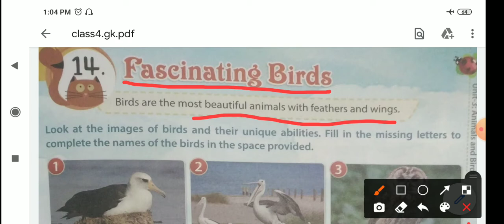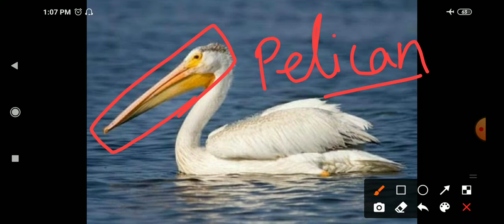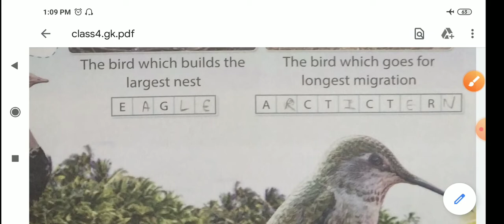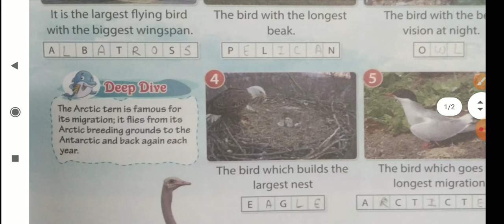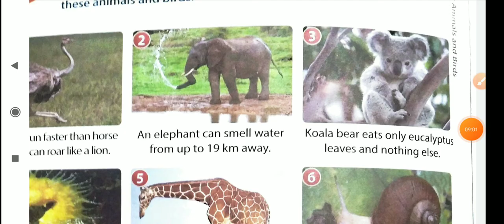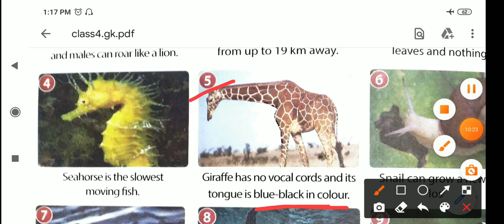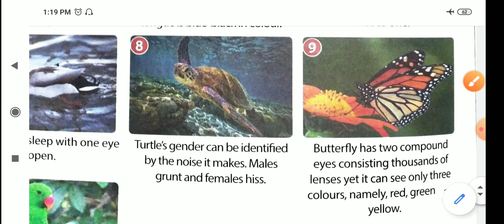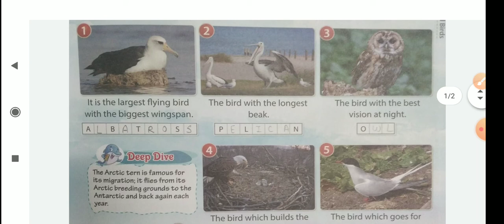Fascinating birds | Interesting facts about birds and animals | class4 | G.K